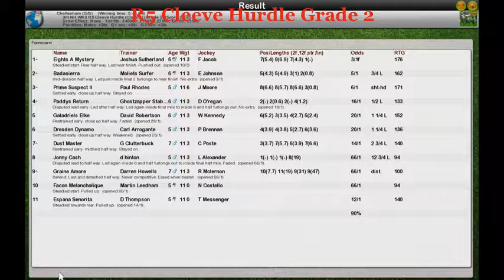NH WK9 R5 Cleeve Hurdle Grade 2